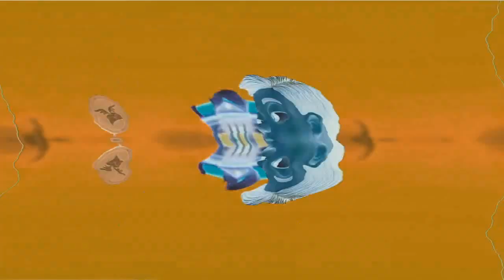The Mine Song in G-Major 138